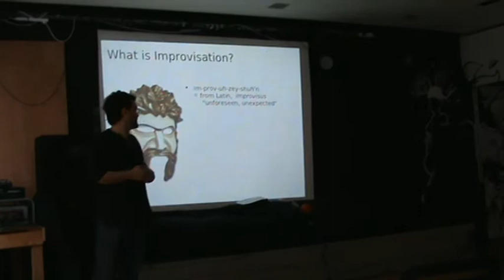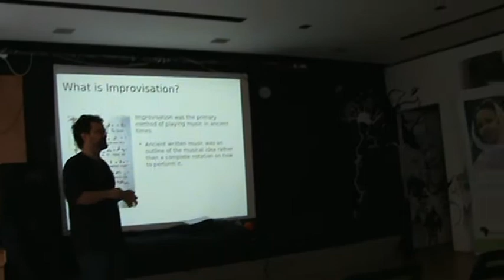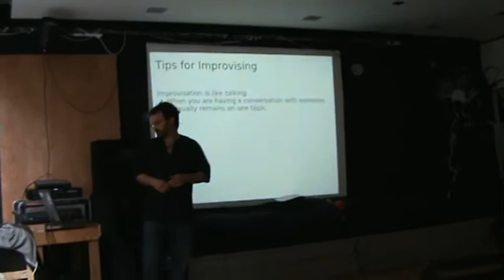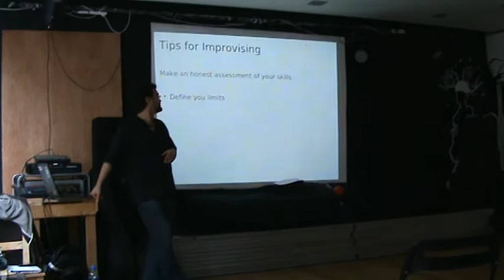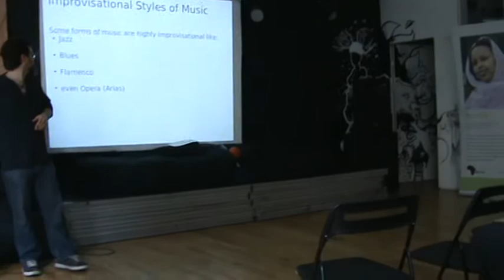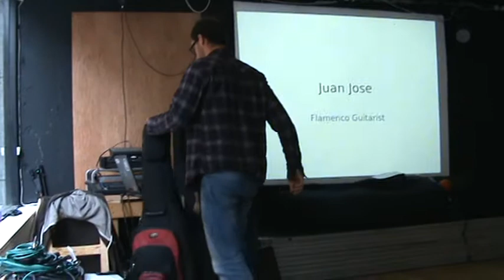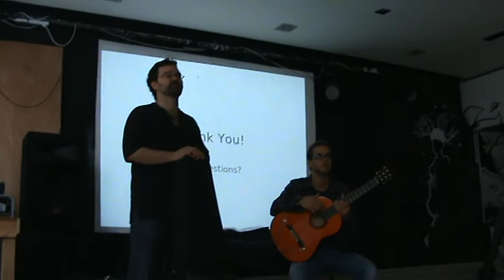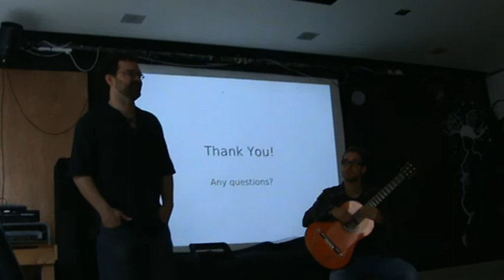The art of improvisation & the limits of style - John Morgan.mpg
Special thanks to Juan.